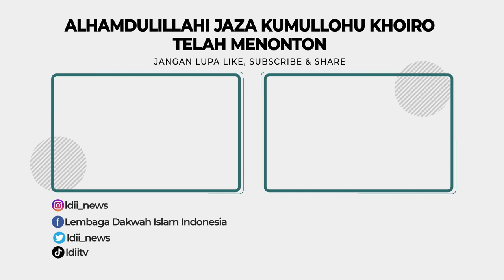LDII TV: LDII Jatim Tuan Rumah Pengajian Al Mudzakarah MUI Kabupaten Mojokerto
MUI Kabupaten Mojokerto mengadakan pengajian Al-Mudzakarah berkolaborasi dengan LDII di Masjid Al-Manshurin, Kecamatan Ngoro, Mojokerto, Jawa Timur. Kegiatan yang berlangsung pada Sabtu (10/12) itu menjadi wahana saling bertukar pikiran, serta diskusi para alim ulama dan dai. Hadir dalam acara tersebut Bupati Mojokerto, Ikfina Fahmawati.

Dalam sambutannya, Ikfina menyampaikan, pengajian rutin Al-Mudzakarah itu merupakan momen yang tepat, untuk saling mengingatkan satu sama lain. Ia juga berpesan agar memperhatikan tumbuh kembang generasi muda yang akan datang. Karena itu adalah tanggung jawab bersama, “Generasi muda sekarang, tumbuh menjadi anak-anak yang baik apabila orangtua mendidiknya dengan baik,” ungkapnya.

Facebook: Lembaga Dakwah Islam Indonesia